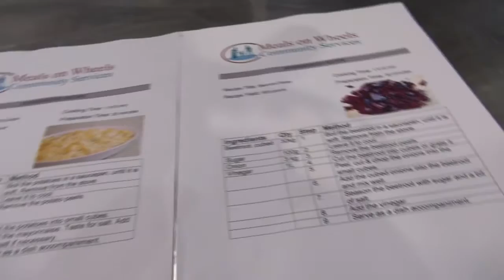MOW Mandela Day Cookathon 18 July 2016